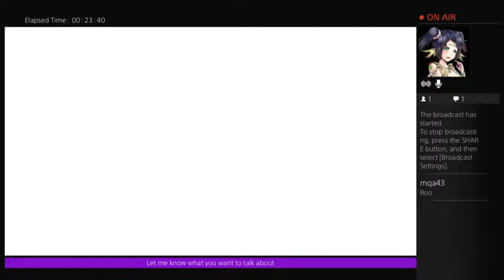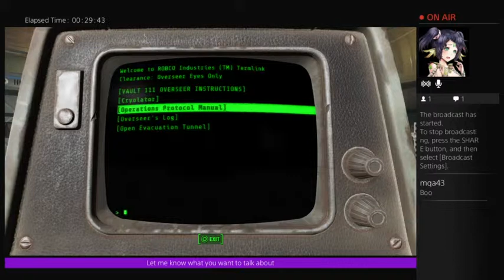FALLOUT4 Part 1 the begging (Part 2)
My first big broadcast and was super highped for fallout 4 how u are to the been no editing so it's all uncut video sorry if it gets boring -- Watch live